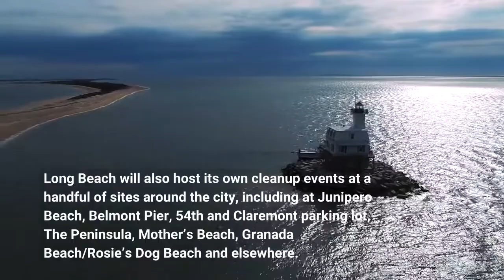38th annual California Coastal Cleanup Day is this weekend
Los Angeles County’s beach cities — from Long Beach to El Segund0 — are gearing up for the 38th annual California Coastal Cleanup Day this weekend. Beachside towns and environmental organizations around the county will join the California Coastal Commission’s statewide effort to pick up trash by the shore on Saturday morning, Sept. 17. Heal the Bay, a nonprofit environmental advocacy group, is coordinating cleanups at 35 sites along the coast, including in Manhattan Beach, Redondo Beach and Hermosa Beach, El Segundo, Torrance, San Pedro and Long Beach. Long Beach will also host its own cleanup events at a handful of sites around the city, including at Junipero Beach, Belmont Pier, 54th and Claremont parking lot, The Peninsula, Mother’s Beach, Granada Beach/Rosie’s Dog Beach and elsewhere. During last year’s cleanup day, Heal the Bay volunteers cleared 5, 051 pounds of trash and 156 pounds of recyclables, according to the organization’s website. Volunteers at Long Beach-sponsored events removed more than 1, 000 pounds of garbage from that area’s beaches last year, per a city press release. California Coastal Cleanup Day is from 9 a. m. to noon Saturday, Sept. 17. Find cleanup sites near you at Register to volunteer for heal the bay’s event at